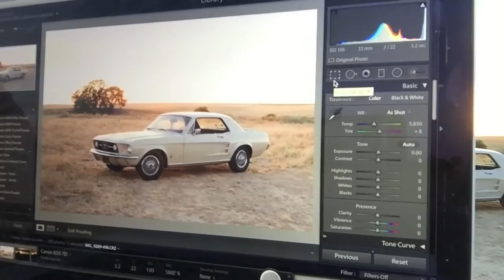Light Painting Photography / 1967 Mustang